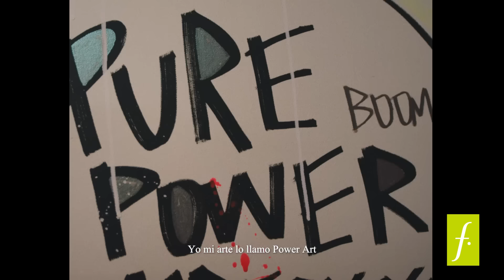Arriba Mamás, tal como somos: Minizuka | Falabella Colombia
Mamá nos inspira todos los días, el amor es el mejor lenguaje. Minizuka es artista, ilustradora, diseñadora  y mamá. ¡Celebremos juntos sus colores!